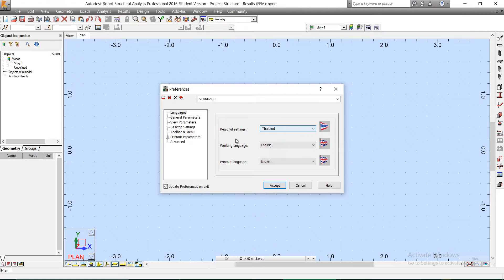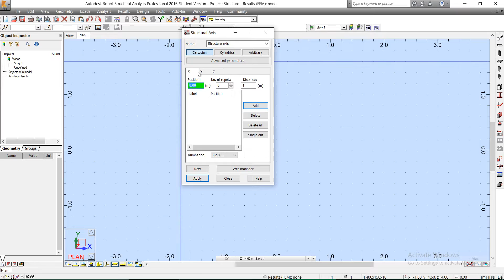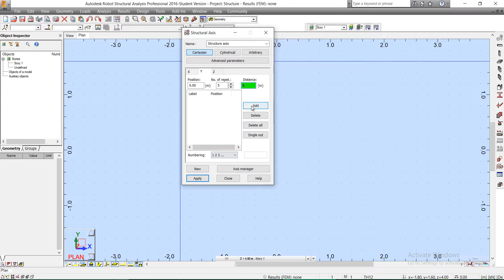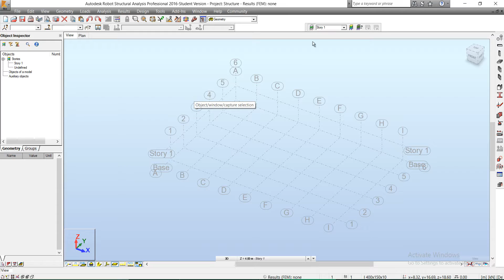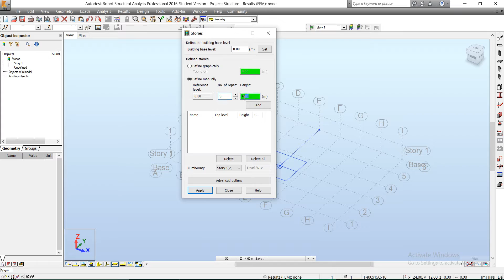1/9 Project Setup - ออกแบบ RC Building ด้วย Robot 2016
ออกแบบและวิเคราะห์อาคารคอนกรีตเสริมเหล็กเบื้องต้น โปรแกรม Robot Structural Analysis 2016

หากต้องการเรียนฟรี สามารถขอคูปองได้ที่

เนื้อหาจัดทำที่โปรแกรมวิชาเทคโนโลยีก่อสร้าง มหาวิทยาลัยราชภัฏนครราชสีมา